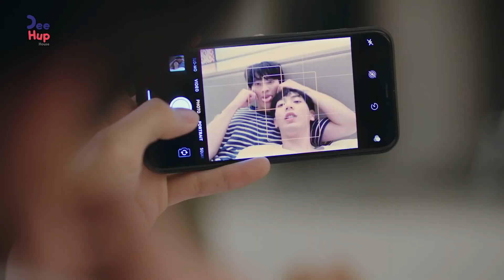Lovely Writer İnceleme | Tayland BL Dizisi Nasıl Olmuş? | Lovely Writer Review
Bugün çok istediğiniz ve çok beklediğiniz bir video ile karşınızdayım: Lovely Writer İnceleme videosu şimdi yayında! İyi seyirler dilerim! Yorumlarınızı mutlaka bekliyorum!

ÖNEMLİ NOT: Lovely Writer'ın fragmanından kullandığım görüntüler sebebiyle videoya gelen telif sebebiyle 14:17-14:30 arasındaki 13 saniyelik kısmı silmek zorunda kaldım. Oradaki cümle şöyleydi: "Ama bence Aey karakterini yansıtmakta çok iyi bir iş çıkartamadı dizi. Motivasyonunu anlayamadım. Ne hedeflediğini ne yapmaya çalıştığını amacının ne olduğunu bana çok iyi anlatamadı dizi."

I Told Sunset About You İnceleme | Gelmiş Geçmiş En İyi BL Dizi mi? | I Told Sunset About You Review